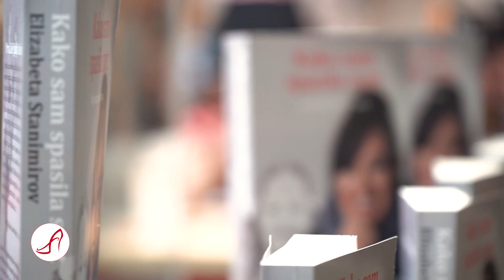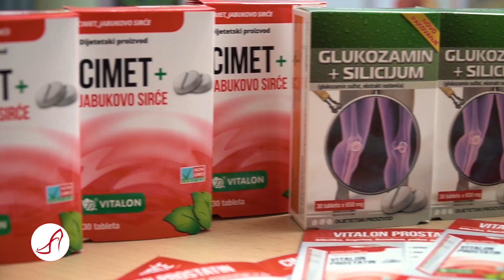Biznis na štiklama Konferencija - promo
Biznis na štiklama Konferencija 2020 - promo video